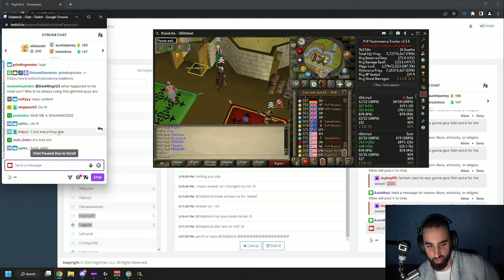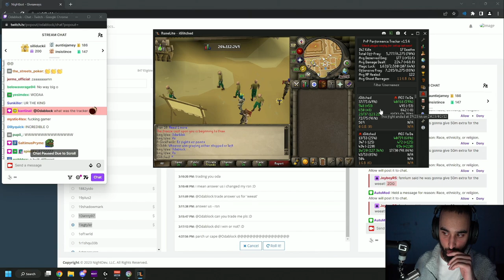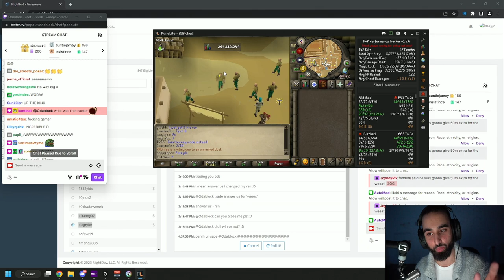This Runescape PVP Bot Has Never Been Stopped